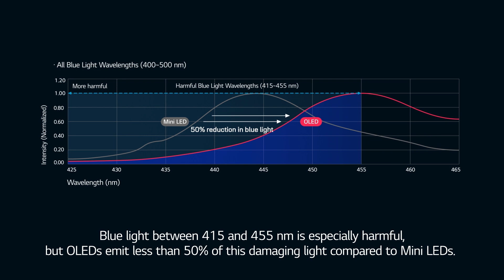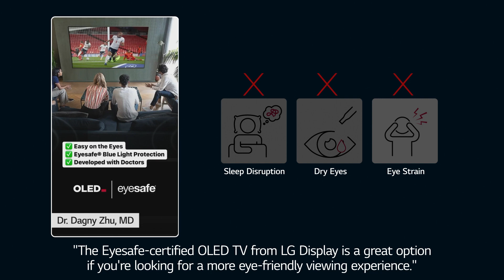OLED for Better Vision, Better Dream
Did you know that blue light can wreak havoc on our well-being?

Overexposure to blue light may lead to dry eyes and retina damage as well as impact our body's regulation of melatonin.

Reduce blue light emission with OLED to protect your health and sleep quality.